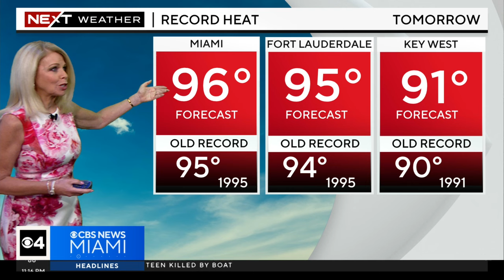Miami weather for Wednesday 5/15/24 11PM